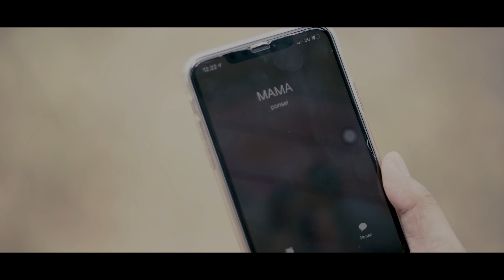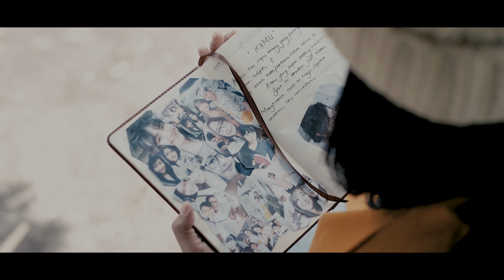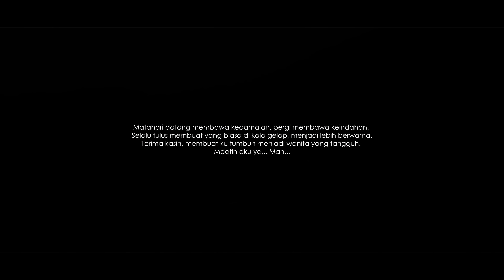KAMU DIA (SHORT MOVIE)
Terimakasih kami ucapkan untuk teman-teman semuanya yang sudah menyempatkan waktu untuk menonton “ SHORT MOVIE “ di channel youtube saya.
Short movie ini menceritakan tentang dua orang sahabat yang sedang berlibur di danau. Dengan hadirnya beberapa Problem yg menimpa salah satu di antara mereka.
Makna dari short movie ini ialah,  hal terindah yang bisa kita rasakan saat masih hidup adalah mengungkap perasaan kita kepada orang terkasih, dan juga mengungkap rasa terima kasih kepada mereka.
Kami ucapkan, Maaf jika ada kekurangan dari pembuatan short movie ini.
bantu dan support kami dengan cara share video di atas, tulis komentar kalian di kolom bawah.
Terimakasih, doa terbaik untuk kalian semua dari kami 💕

Video ini tidak kami iklankan sama sekali ( NOT MONETIZE ), karena ada beberapa alasan yang tidak bisa kami publikasikan.
 * Terimakasih buat teman-teman yang membantu dalam proses pembuatan Film ini, kalian keren ^.^
 * Terimakasih juga buat BKSDA BALI, sudah memberikan izin kami Shooting di Danau Buyan & Tamblingan selama beberapa hari kemarin.

 "KAMU DIA"

Puspa                               : Ayu Puspa Angraeni Putri
Mona                                : Sintikhe Mona Larisa Magang

Production                      : Putu Puspa TEAM
Assosiate Production   : Tyan Adi
Story                                : Riski Kipau
Director                           : Tyan Adi
Assistant Director         : Kadek Edwan
Assistant Camera         : Ode
Soundman                     : Yoga Unyil
Sound Designer            : Hendrik Songbes
Make Up Artist              : Ayu Puspa
Wardrobe                       : Tyan Adi
Behind the Scene         : Kadek Edwan

 * SONG
Adam Taylor - Across The Sky
Glenn Sebastian - Jangan Pergi
Glenn Sebastian - Ko Pilih Dia
Ichad Bless - Sendiri

 *THANKS TO
Taman Wisata Alam Danau Tamblingan
Taman Wisata Alam Danau Buyan
BKSDA BALI